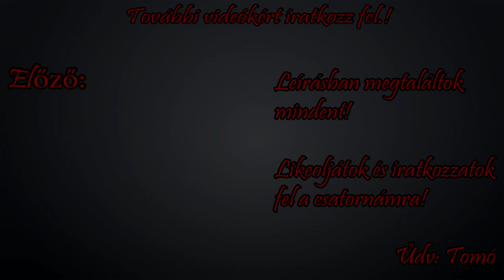JÚLIUSI AUTÓS PROGRAMOK | North East Company, Ladaracing.hu, AUTOFESZT Team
Itt Tomó jelentkezik!
A mai videóban egy program ajánlót hoztam el nektek. Ha szereted az autókat, esetleg ha van ki szeretnéd állítani, szeretnél egy jót bulizni..? Ezek a te programjaid! Remélem tudtam egy kis kedvet csalni belétek és minél több emberrel is találkozunk! CSEKKOLJÁTOK AZ ESEMÉNY LIKEKET!

Belépő: 2000 Ft ami mind a 3 napra érvényes
-Ladaracing All Star Gála:
Belépő:
--Egynapos belépő (Vasárnap)
Felnőtt jegy: 3.500 HUF
3-12 éves korig: 2.500 HUF
A belépőjegy a parkolási díjat nem tartalmazza!
A parkolás díja 500.- HUF / nap / gépjármű
Kétnapos belépő (szombat és vasárnap)
Felnőtt jegy: 4.500 HUF
3-12 éves korig: 3.500 HUF

3 éves kor alatt a belépés ingyenes!

Belépő:
Belépő árak, melyek tartalmazzák a show és strandbelépőt, sátrazást, zuhanyzók és WC-k használatát:
PÉNTEK-SZOMBAT-VASÁRNAP (3 nap)
Kiállító autó sofőr: 2000 Ft
Látogató, utas: 3000 Ft
Gyerek (10 éves korig): 2000 Ft

PÉNTEK-SZOMBAT vagy SZOMBAT-VASÁRNAP (2 nap)
Kiállító autó sofőr: 1500 Ft
Látogató, utas: 2500 Ft
Gyerek (10 éves korig): 1500 Ft

SZOMBAT (1 nap)
Kiállító autó sofőr: 500 Ft
Látogató, utas: 1500 Ft
Gyerek (10 éves korig): 500 Ft

Vízisport árak:
JETSKI 10000 Ft/10 perc, 15000 Ft/15 perc, 28000 Ft/30 perc, 50000 Ft/60 perc
TUBE 3000 Ft/fő/kör

- Outro muzsika: NCS- Fead
(Ha csomagot szeretnél nekem küldeni!)